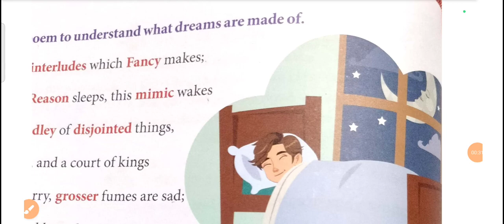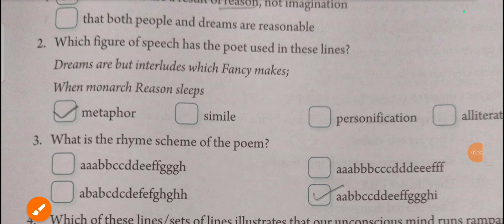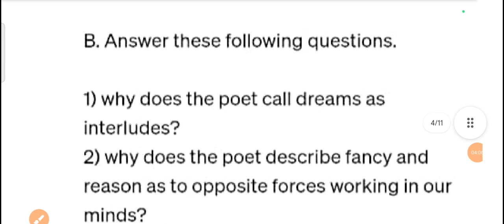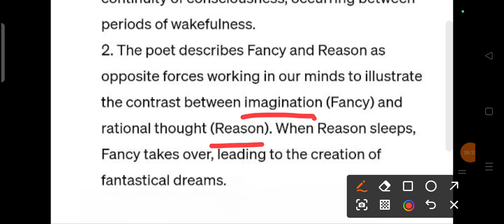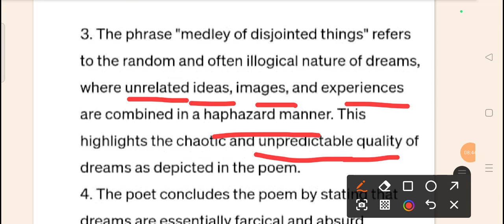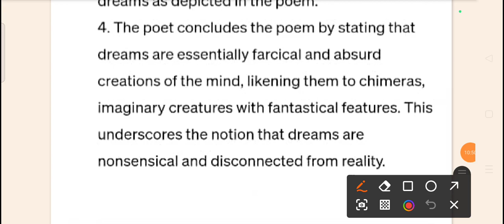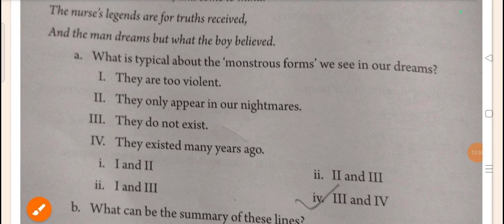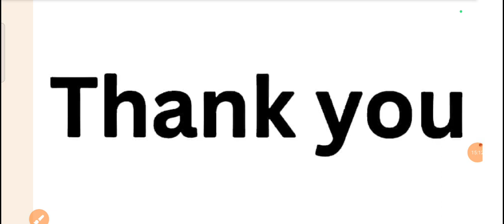DREAMS POEM by John Dryden/All Questions Answer/Ref. question/class 8 English, cha- 4 by S.Ma'am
Dryden compares dreams to chaotic "interludes" controlled by "Fancy," which takes over when "monarch Reason" slumbers. He sees dreams as a mixture of forgotten memories, childhood beliefs, and a mockery of reality, emphasizing their illusory and nonsensical nature.